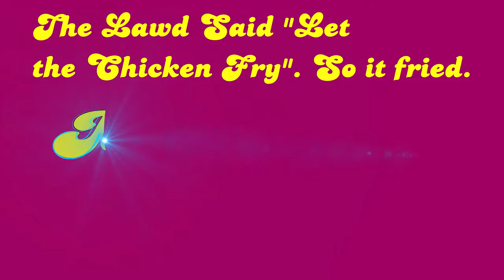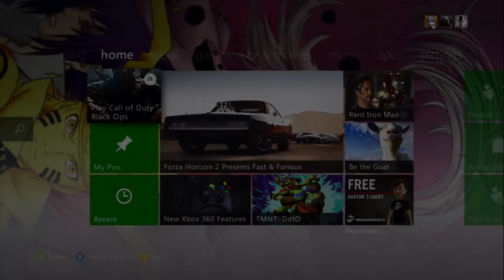exorcising demons on xbox live